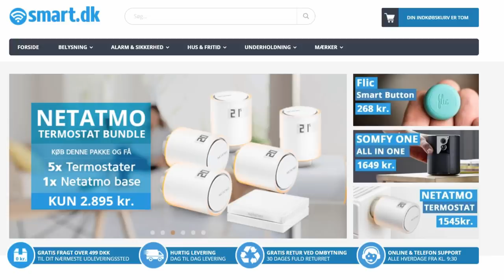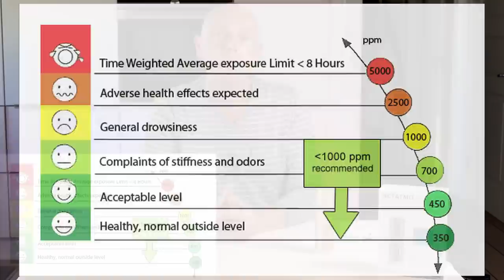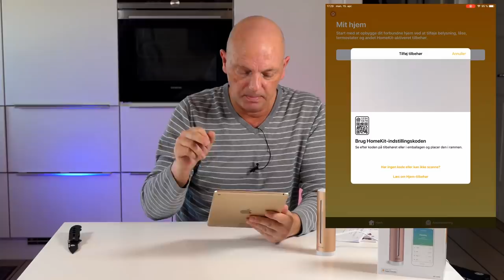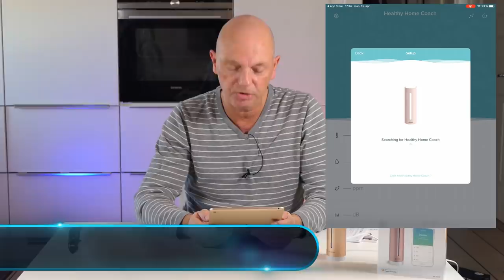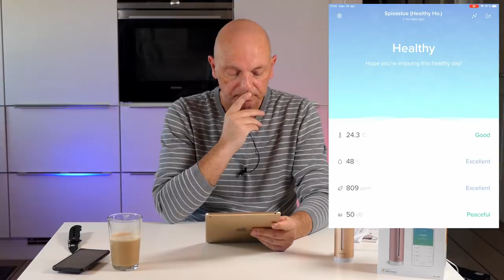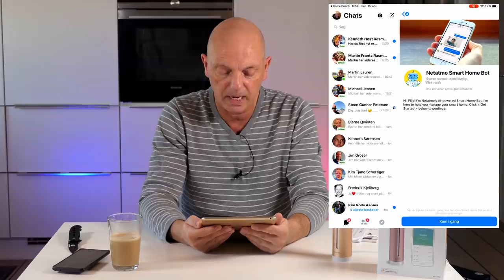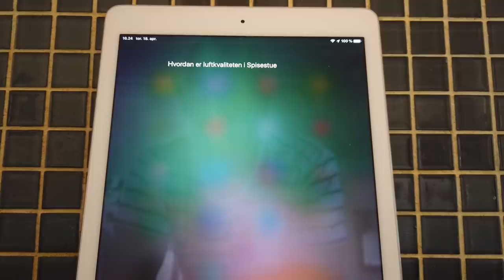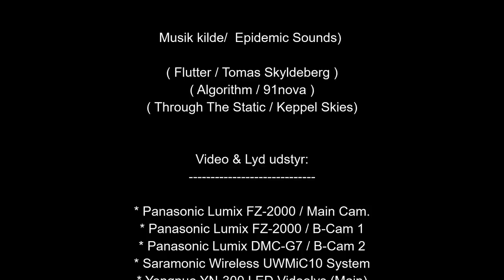Test / Opsætning Netatmo Healthy Home Coach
idag tester jeg en fed lille "dims" til hjemmet, nemlig en Netatmo Healthy Home Coach !  (Konkurrencen er slut her Lørdag d. 27/4 kl. 00:00 !)

Rabatkode : repairguy1

I dag tester jeg dette produkt af, som kan hjælpe dig med at få et bedre indeklima derhjemme. måske afhjælpe astma problemer, sløvhed, hovedpine ??, eller andre helbredsmæssige problemer ved hjælp af monitorering af dit hjem´s indeklima, så du selv kan gøre noget aktivt for dig selv, dine børn og dit hjem generelt.

Supernem at sætte op, og med rigtig god APP til både IOS, samt Android +Apple Homekit kompatibel.

Jeg er MEGET! overrasket over produktet.

::: DONATIONER :::

Du kan donere via Mobilepay! – Skriv BOX00919 i modtager, og send 5, 10, 20, 50, 10.000 ?? Kroner *G*, så er du med til at holde ”liv” i RepairguyDK Kanalen, og med til at jeg kan lave flere Giveaways 